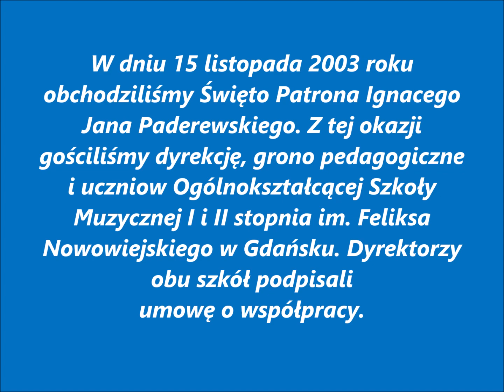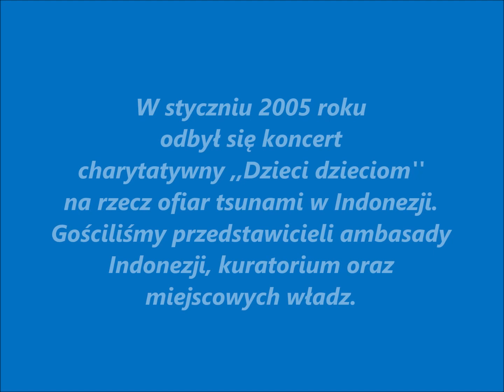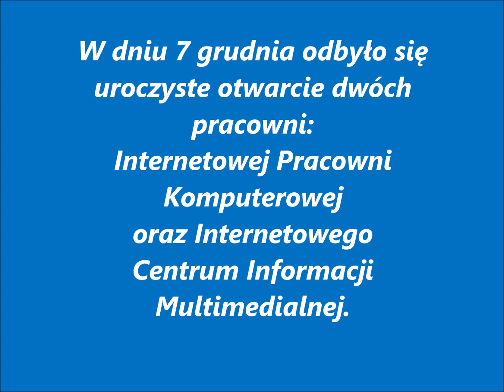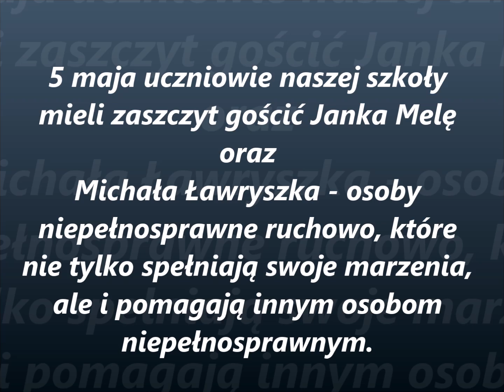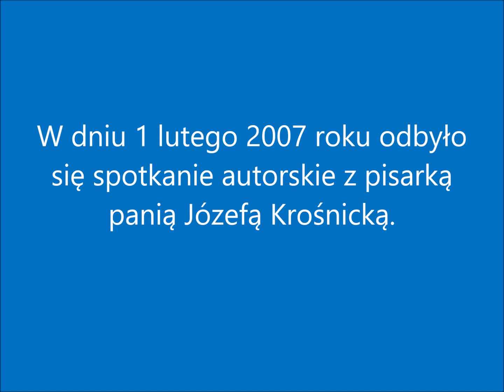Prezentacja szkoły od 2003